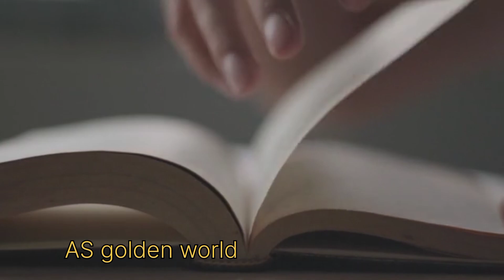Khushi Ka Mantra।।Best Motivational Speech Hindi Video|| Motivation Video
Best Motivational Speech Hindi Video|| Motivation Video

❤️Best powerful inspirational heart touching motivational video ❤️❤️।। Motivational

Best motivational speech Hindi Video||Motivation Speech In Hindi

Motivational Speech||Life Changing Motivation||‎@ASgoldenworld

ये है आपका अपना चैनल AS golden world जिसमे आपको ऐसा मोटिवेशन मिलता है जिससे आप अपना जीवन बदल सकते हैं मैं यहां आपमें सिर्फ 2 मिनट का जोश भरने के लिए मोटिवेट नही करती मैं आपको ऐसे आसन ट्रिक्स, टिप्स, बाते बताती हूं जिनको अपनाकर आप हमेशा खुश और पॉजिटिव रह सकते हैं तो subscribe किए बिना मत जाइए

motivation thought
motivational thought in Hindi
motivation
Motivational video
inspirational quotes
inspirational quotes in Hindi
inspired words
golden world
golden
world
Motivational story in Hindi
Motivational story
Motivational
story
खुद को बदल दो
motivational video
motivational speech
Motivational speech for success in life
hindi motivation
Motivation
Motivational speech 2023 hindi